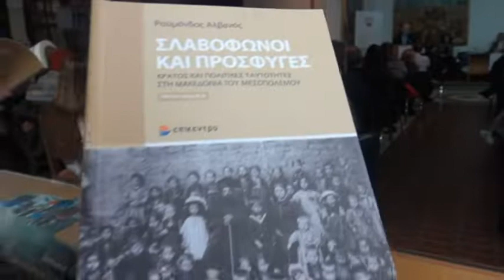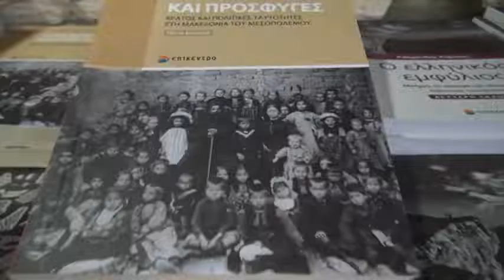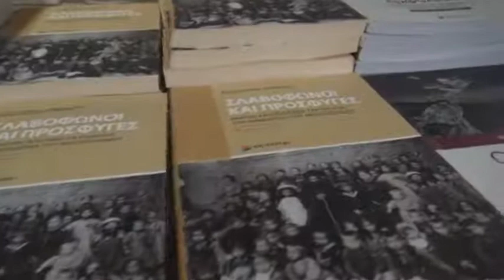«Σλαβόφωνοι και πρόσφυγες» και «Ο Ελληνικός εμφύλιος», του Ραϋμόνδου Αλβανού 06.11.2022 (Κοζάνη)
Ο Σύνδεσμος Φιλολόγων Κοζάνης και οι εκδόσεις Επίκεντρο πραγματοποίησαν την παρουσίαση των βιβλίων του Ραϋμόνδου Αλβανού:

«Σλαβόφωνοι και πρόσφυγες» και «Ο Ελληνικός εμφύλιος»

Για τα βιβλία μίλησαν οι:

-Ελένη Γερούση, Φιλόλογος - Δρ Φιλοσοφίας ΑΠΘ
-Ιωάννα Κωσταρέλλα, Επίκουρη Καθηγήτρια Δημοσιογραφίας ΑΠΘ
-Κώστας Ντίνας, Καθηγητής Γλωσσολογίας, ελληνικής γλώσσας και διδακτικής της, Παν. Δυτικής Μακεδονίας
- και ο συγγραφέας του βιβλίου Ραϋμόνδος Αλβανός, Διδάσκων στο ΜΠΣ «Δημόσια Ιστορία» του ΕΑΠ.

Τη συζήτηση συντόνισε ο Σπύρος Κουταβάς, δημοσιογράφος ΑΠΕ.

Ευχαριστούμε που μας τιμήσατε με την παρουσία σας!